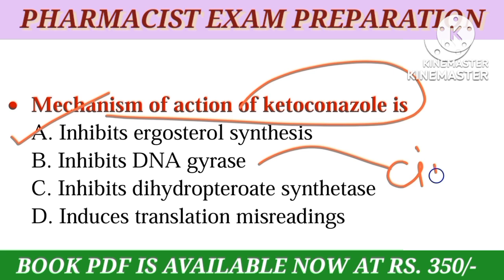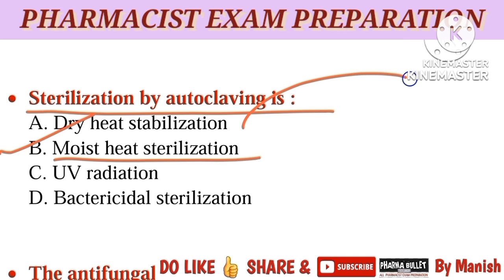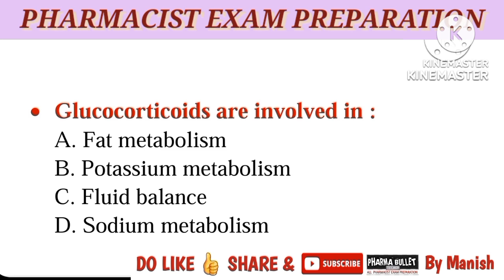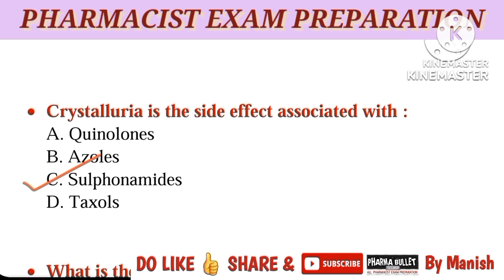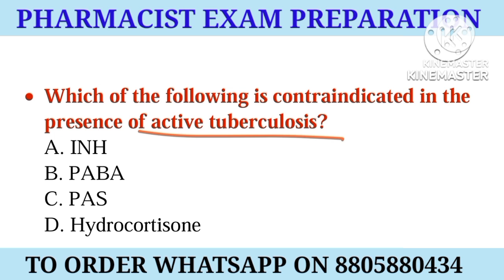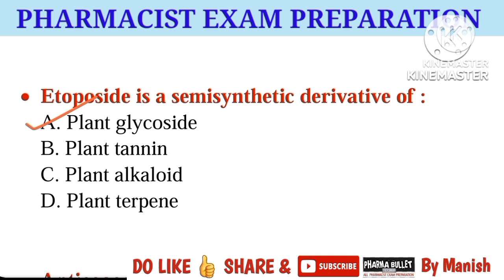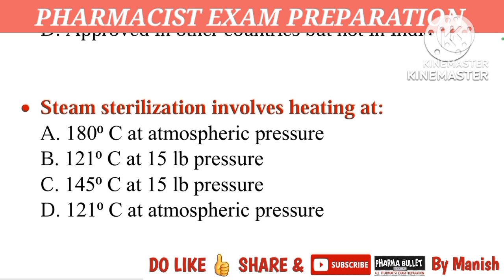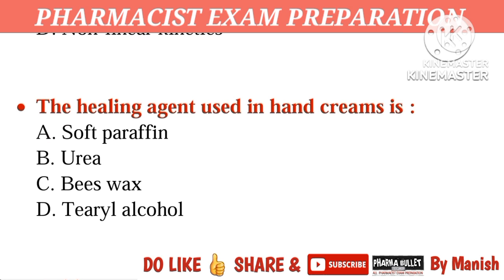Pharmacist exam preparation | Imp.100 questions | MP | PMC | OSSSC | HSSC | AIIMS exam questions